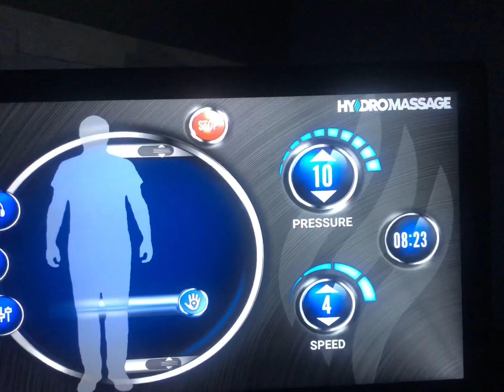All about your Wheels | Legs Posing | Monday Grind | Adair Athletics 210